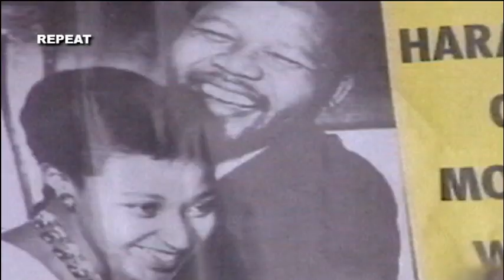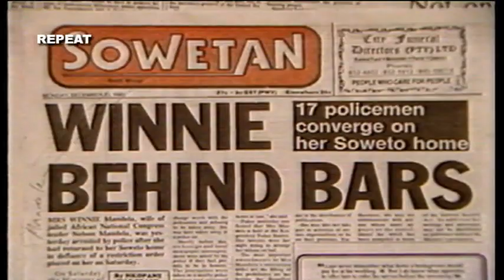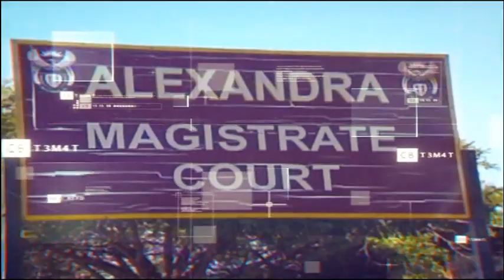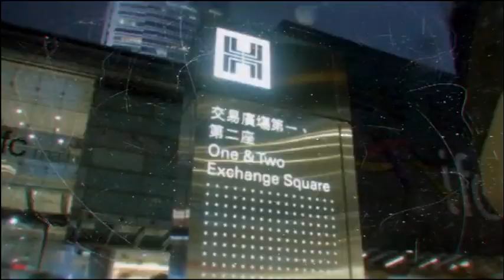Cutting Edge, Winnie Mandela: 15 April 2018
Cutting Edge, Winnie Mandela